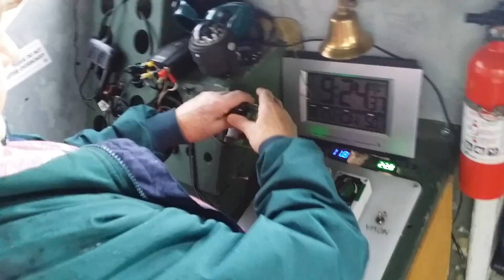PBR6827 Part Testing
This video Simply shows the thrust that this boat puts out and the water swirling which is a lot of fun to watch